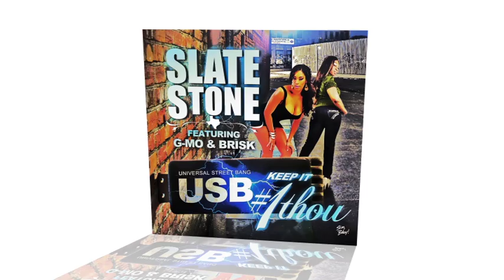Trailer 2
Slate Stone - U.S.B. Universal Street Bang - Trailer
produced by @mircalebeatboy
u.s.b. album coming soon